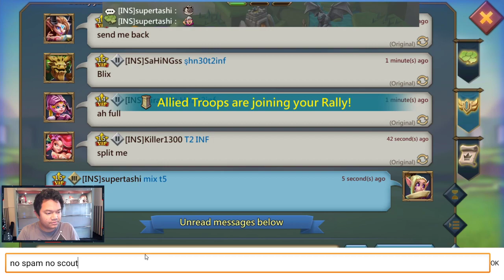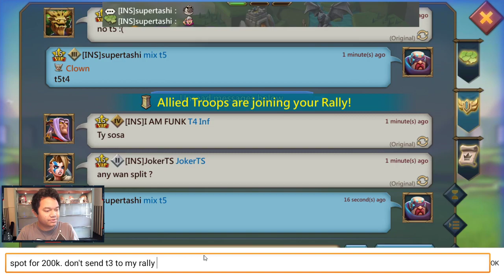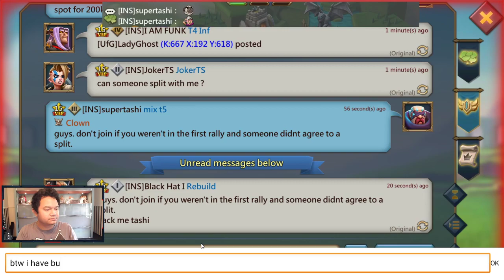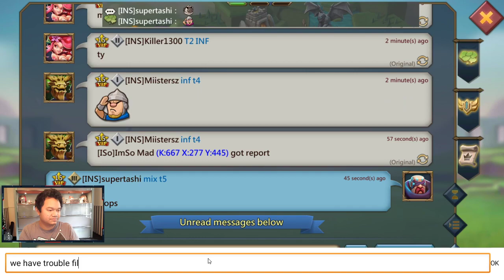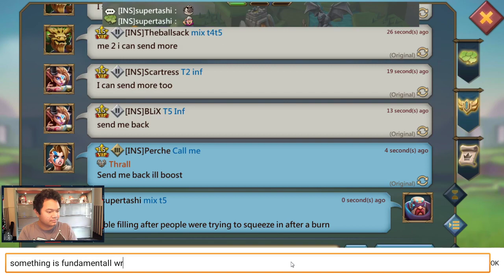Lords Mobile - Guildless, Out of Talents, and Monster Hunting Gear = ?